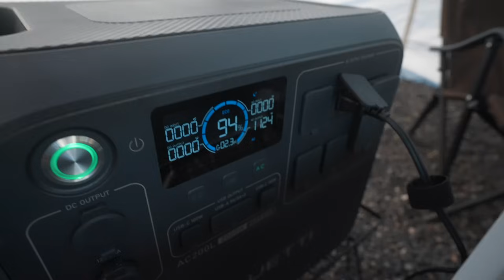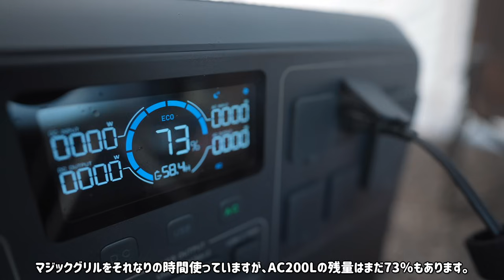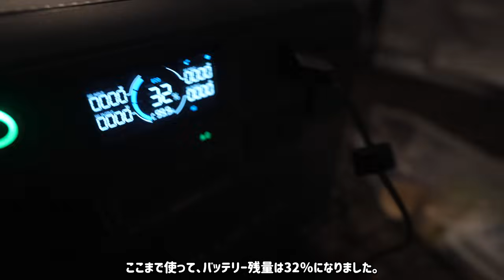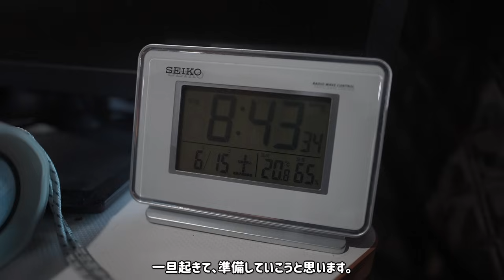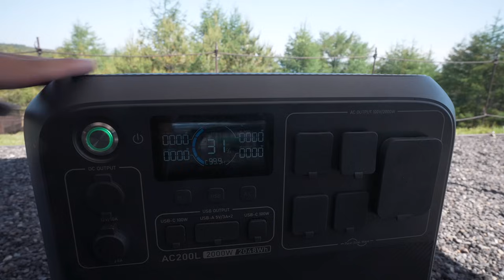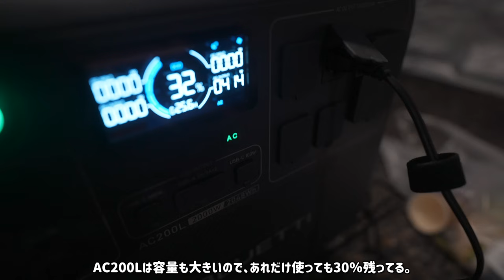【30代3人家族】群馬の奥地で絶景見ながら焚き火キャンプ車中泊｜キャンピングカー 車中泊｜【BLUETTI】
ぜひみなさんの好きなキャンプ飯やアウトドア料理がございましたら、コメント欄にて教えてください♪
群馬県にある浅間山キャンプ場に行ってきました。
空気の綺麗なキャンプ場で、アウトドア料理チャレンジにも挑戦です！！

◆ 目次
00:00  オープニング
00:18  朝から出発
06:34  浅間山キャンプ場に到着
08:06  サプライズバーズデイ
09:32  外でもホットプレート
15:25  夜の部開始！
17:20  翌朝
18:52  やってみた感想

Enjoyアウトドアキャンペーン ラウンド3
BLUETTIアウトドア料理チャレンジ が開催中！
自慢のレシピや作り方をシェアして、BLUETTI豪華商品を手に入れましょう！
〆切：7/31（水）23:59まで

最大45％オフ
BLUETTI 最大規模の特別セールを絶賛開催中！

・有効期間：6月24日～7月31日
・ご利用条件：15万円以上の購入に適用
※1人につき1回のみの使用とする

さらに、7月16日と7月17日に開催される「Amazon プライムデー」では、販売価格は1年の中で最安値！
ポータブル電源の購入を検討中の方
ぜひお見逃しなく！

・Sony ZV-E1：
・Sony FE 20mm F1.8 G：
・SIGMA 50mm F1.4：
・（ポータブル電源）BLUETTI AC200L：
・（ポータブル電源）BLUETTI AC70：
・（ポータブル電源）BLUETTI AC2A：
・（プロジェクター）XGIMI Halo+：